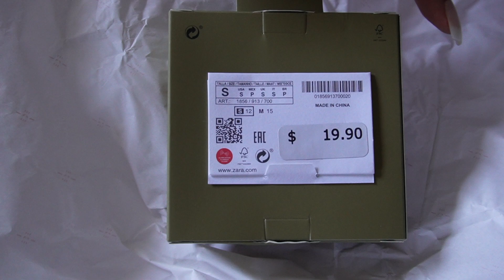ZARA HAUL..END OF THE SUMMER FINDS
Hello everyone! here are a few sale items I purchased towards the end of the summer. I had to take a pause from my videos due to my camera being broke but I'm back now :) make sure to click the bell to be notified when I post the nest video!